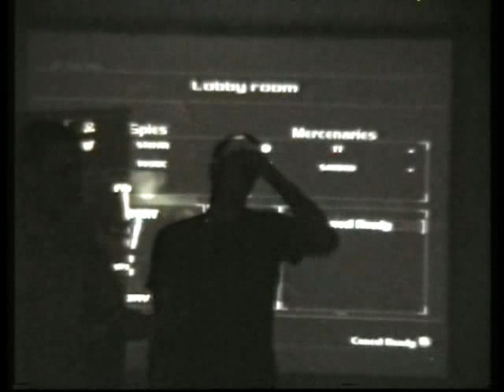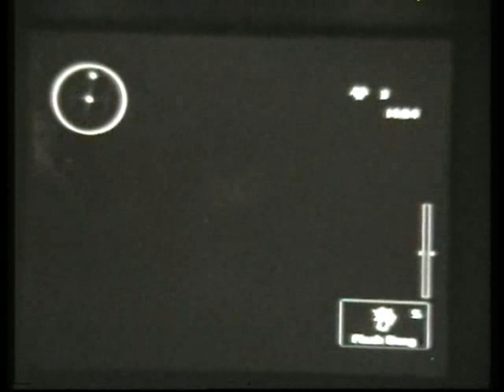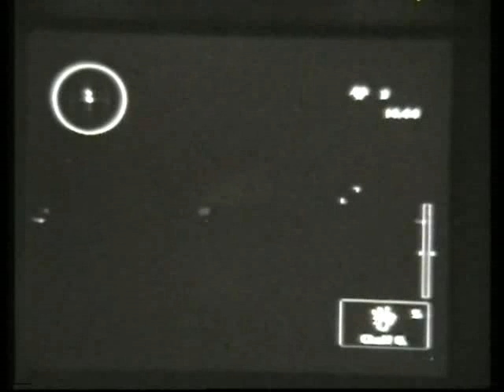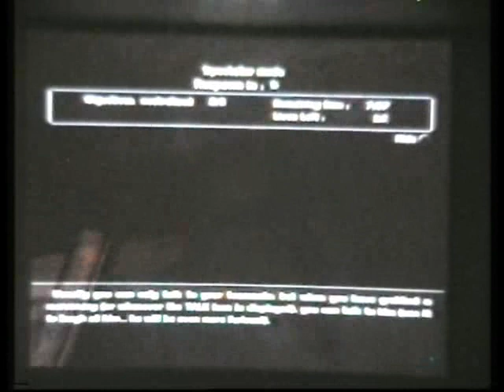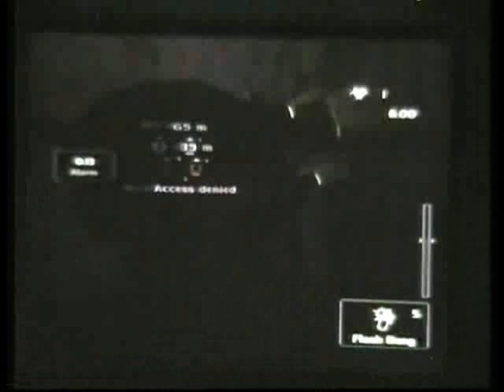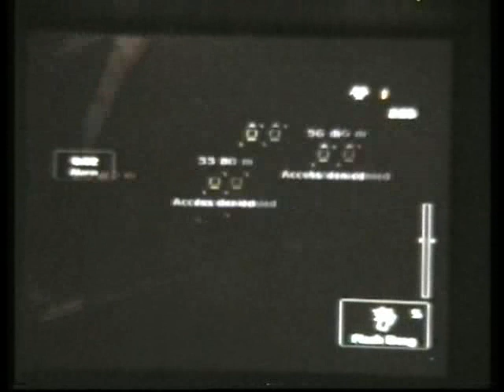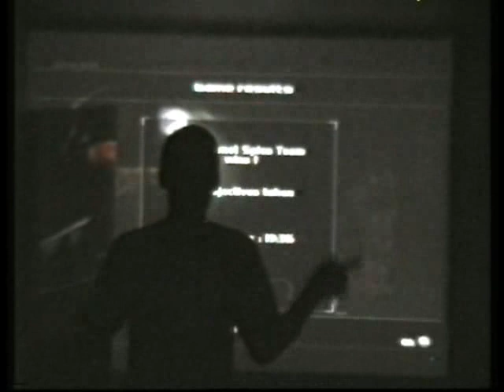05 S Factory DraSteTomTos